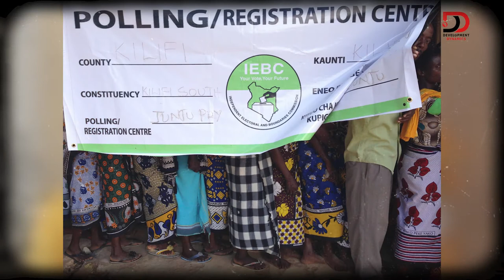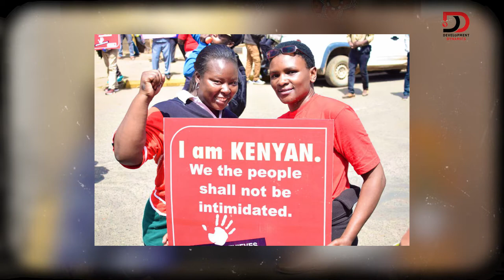S9:E13 | Becoming TI-Kenya's Executive Director – SheilaMasinde on DDwithMaqC (175)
SheilaMasinde rose to become the Executive Director at Transparency International Kenya with a focus on leading the charge on national accountability and curbing corruption.

Camera Operator 1: Kevin Weps
Camera Operator 2: Paul Muka
Editor: Solomon (lifeofSolo) Ndungu, Digital Infusion KE
Podcast Producer: Johnson Birgen Akai, JAKAI Creatives
Engagement Coordinator: Rasheed Mutaha,
Graphics by: JKing Ngare, Nuwave Creations
Wardrobe by: African Lonja Limited